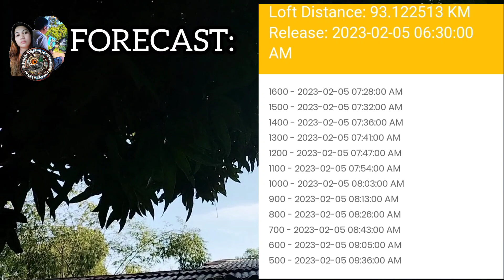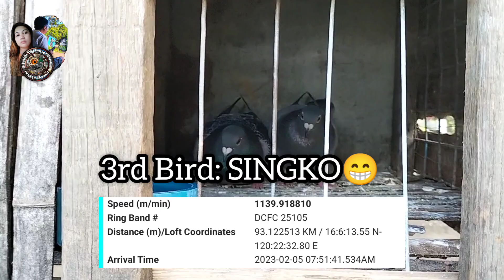May Panalo ulit! | SPARTAN LOFT | KALAPATIDS | Itchay's Channel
Hobbies Adventure!!

Thank you to everyone who visited my channel.